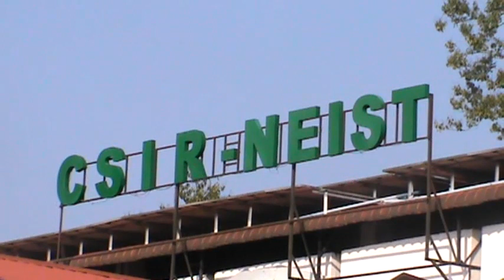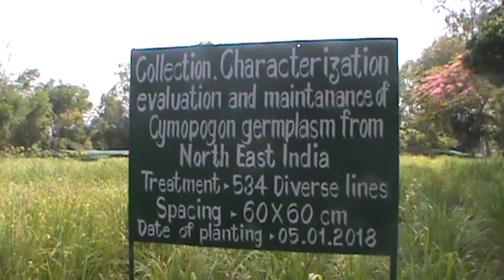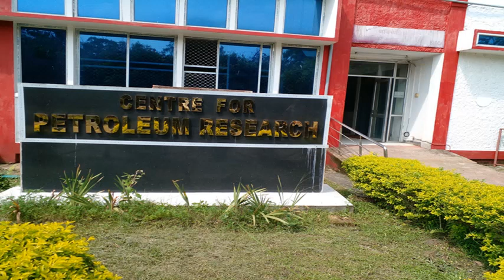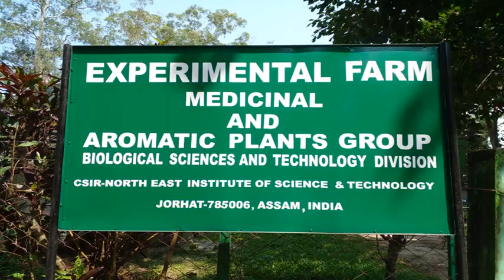Director CSIR NEIST Jorhat Interview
Let us know about the importance of CSIR-NEIST, Jorhat, Assam. An interview with  Dr G Narahari Sastry, Director, CSIR-NEIST, Jorhat